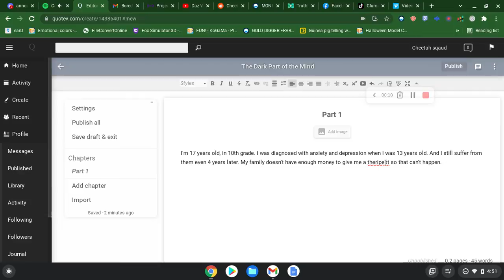Wtf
Why tf did this happen?